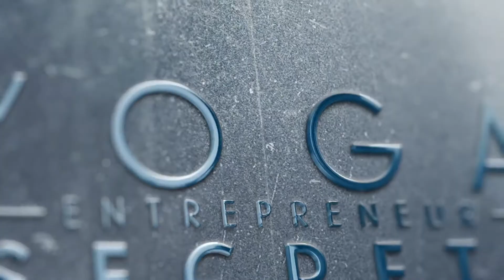Yoga Marketing: The Old Way vs. The New Way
In this episode, John and Chris will talk about the difference between general marketing (the old way) versus direct response marketing (the new way). They will dive into the old forms of marketing they’ve done in the past and contrast them with the new forms of marketing that they do now while looking at it all through the first three core functions of a business, namely; lead generation, lead nurture, and lead conversion.

One core way of differentiating between general marketing and direct response marketing, is to look at how they are evaluated. General marketing is designed to increase awareness while direct response is evaluated on the basis of sales results. In reality, direct response focuses on a brand and the long term impact of the messaging being put out into the market. Unlike general marketing, it’s designed to produce a sale now rather than in some distant future.

General marketing on the other hand, is all about putting out ads, which are usually too costly for most mom and pop yoga studios to afford, and hoping that potential clients will see them and come in to purchase whatever you have to offer. Doesn’t sound so worth it, right?

Well, if you’re a yoga entrepreneur and you wanna learn more effective marketing techniques that will also save you thousands of dollars in wasted money, then stay tuned as John and Chris dish out more actionable advice on that.

Key Points Discussed:

- How John and Chris burned $3,500 on a newspaper post-it note that brought zero leads (00:52)
- General marketing versus direct response marketing (03:07)
- It’s all about putting the messages out there without any way of measuring the results (04:43)
- How direct response marketing fits into the yoga studio world (09:23)
- The area where yoga teachers can really thrive (12:07)
- Do direct response marketing instead of general marketing, and Facebook is where it's at (15:58)